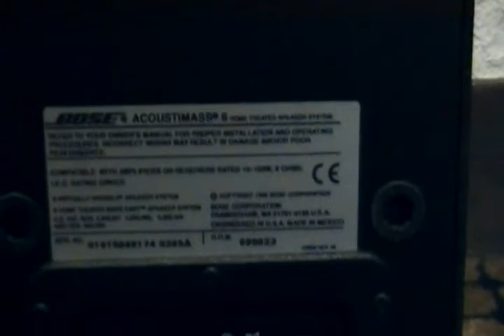BOSE SPEAKER SYSTEM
BOSE SPEAKER SYSTEM ON EBAY SELLER royetoy